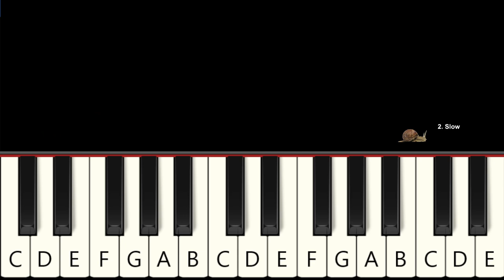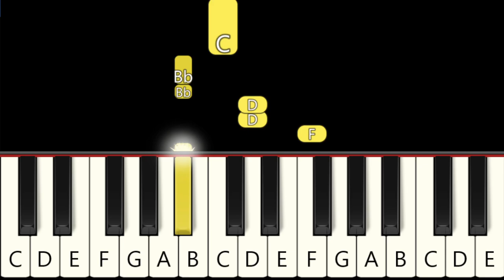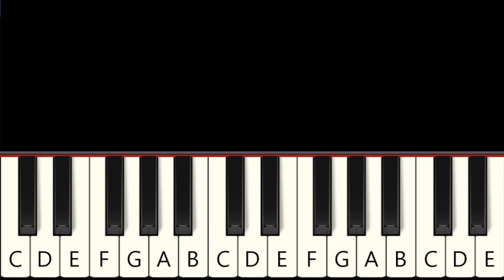Wednesday - Nothing Else Matters (Apocalyptica) - Fast and Slow Piano Tutorial - Beginner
1. Fast  0:00
2. Slow  0:42